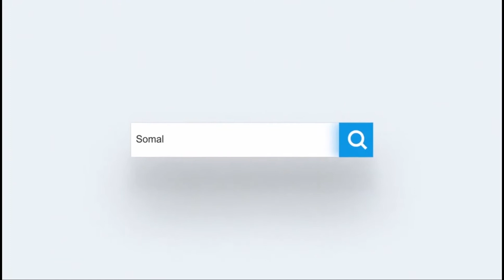Maxkamadda gobolka Hiiraan oo dhul sharci daro looga haystay ku wareejisay mawaadin Soomaaliyeed.